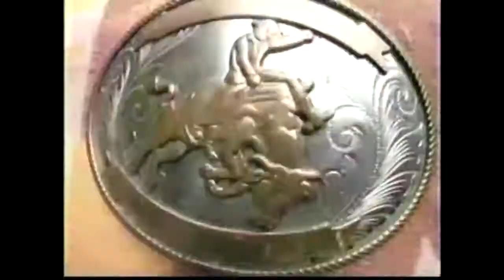Molson NHL on TSN intro from Toronto & sponsors 1995-96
The intro to Molson NHL on TSN from Toronto on the nights the Leafs played presented by Molson Canadian, Pepsi, Advantage services including Bell, Chrysler, Thruway & Black and Decker.